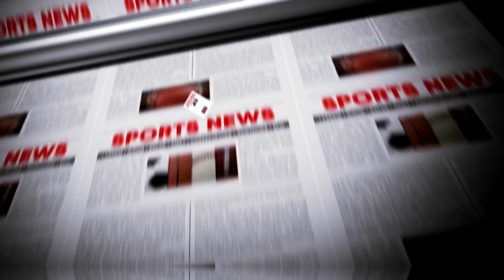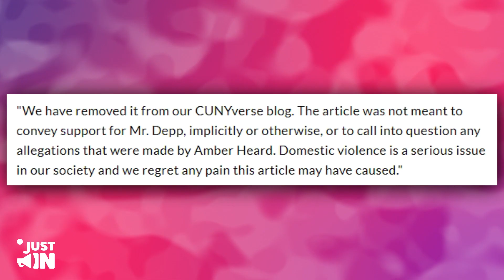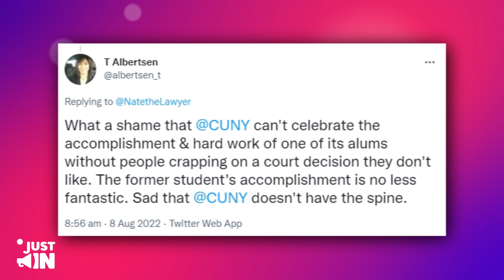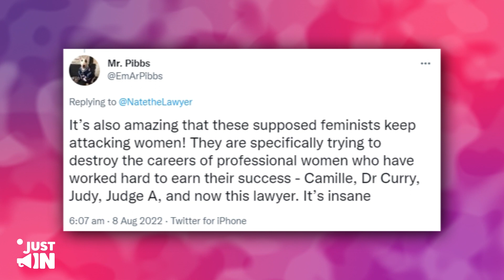Amber In TROUBLE After BLACKMAILING Media To Delete Fatal Article!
Amber In TROUBLE After BLACKMAILING Newspaper To Delete Fatal Article!
So, Amber's minions have made CUNY to delete their article celebrating one of their alumni because the said minions deemed it not appropriate, and now Amber and her supporters are being bashed for the alleged blackmail.